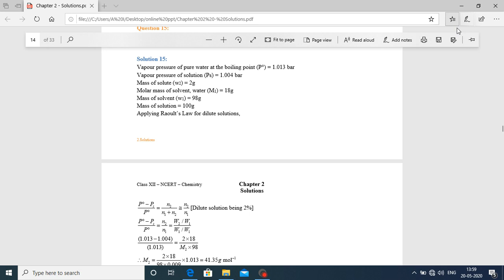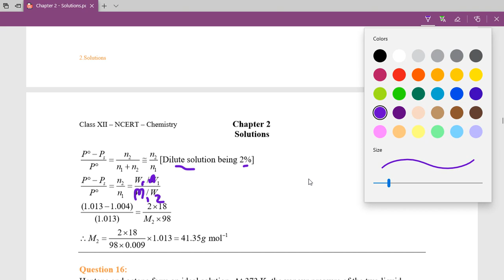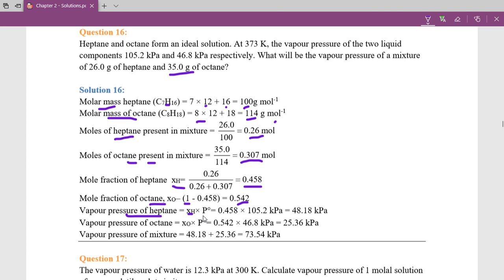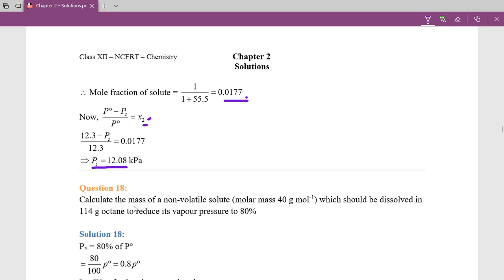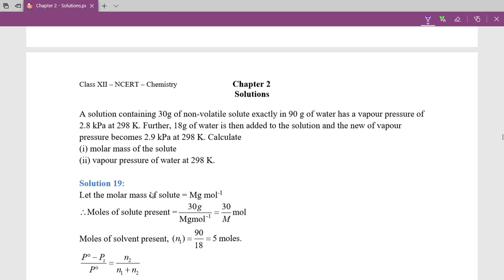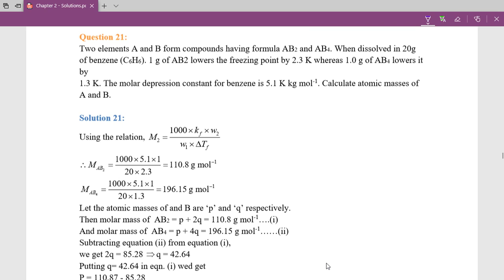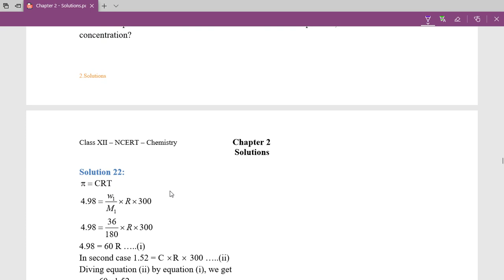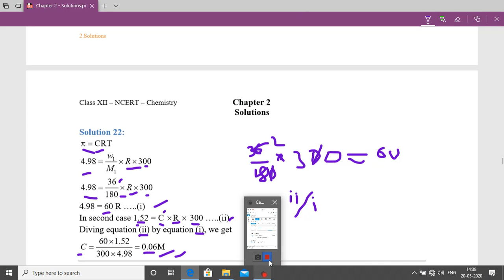Class XII A Chemistry 23 05 2020 By Mr Brijesh Rai